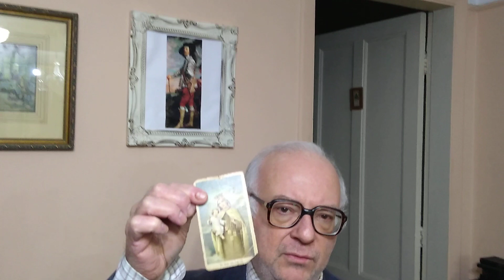ORAÇÃO DE NOSSA SENHORA DO CARMO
Nessa gravação rezo a oração de Nossa Senhora do Carmo.